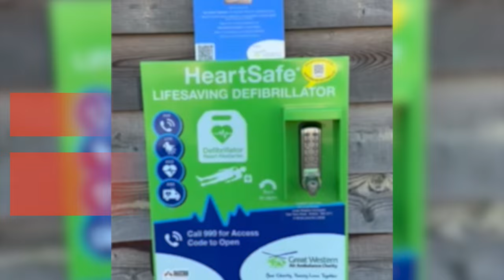Great Western Air Ambulance Charity 2023 in review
2023 was the second busiest year on record for Great Western Air Ambulance Charity (GWAAC).

Last year, the specialist team of Critical Care Doctors, Advanced Practitioners and Specialist Paramedics in Critical Care and Pilots rushed to help 1,979 people experiencing their worst day and potentially needing immediate lifesaving care.

In 2023 GWAAC’s crew was tasked to more children and teenagers in urgent need of critical care than ever before. Two years ago, despatches to children and teenagers doubled for the charity, from 7% in preceding years to 14%. Numbers remained high in 2022, but in 2023 they reached a new level when the crew was called to help 289 young people under 18 years old (15% of GWAAC’s total call-outs.)

Luckily the team is well-equipped to deal with the increasing number of young patients. GWAAC has crew members that specialize in pediatric and neonatal critical care, and when a call comes in for a young patient, the team responds with the specialist kit bags set up to treat children and babies.

“We’re very lucky to have access to manikins of all pediatric sizes for training purposes, from pre-term infant to school age. Equally important, we also carry a wide range of sizes of equipment allowing us to resuscitate and treat this vulnerable group.”
Dr James Tooley, Critical Care Doctor, Great Western Air Ambulance Charity

Do you know the most likely reason someone would need GWAAC’s air ambulance crew?
Cardiac arrests remained the most common type of incident for GWAAC in 2023. The crew was called to 503 people in cardiac arrest (25% of all missions), followed by 377 people (19%) who needed GWAAC’s help after a road traffic collision. 62% of GWAAC’s patients were male and 32% were female.

Overall, serious medical-related incidents accounted for 51% of GWAAC’s total missions in 2023, while trauma-related injuries accounted for 49% of missions.

Across its region of Bath and North East Somerset, Bristol, South Gloucestershire, Gloucestershire, North Somerset, and parts of Wiltshire, GWAAC’s crew responded to 73% of call-outs in one of the charity’s fully-equipped critical care cars and 27% in its blue and bright green helicopter.
Gloucestershire, for the second year in a row, was the charity’s busiest region, with 573 people needing the skills of GWAAC’s specialist team (29% of GWAAC’s total call-outs). The next busiest was Bristol with 537 call-outs, followed by South Gloucestershire with 290, then North Somerset with 262, Wiltshire with 112, and Bath and North East Somerset with 101. The crew responded to 104 incidents out of GWAAC’s region.

“With our mission numbers steadily rising year on year it’s more important than ever that we continue to receive the support of people in our communities. As a charity, we receive no direct government funding and rely on the kindness of people donating their time and money. Costs are rising too and we need to raise over £4 million every year just to stay operational.”
Anna Perry, Chief Executive Officer, Great Western Air Ambulance Charity

You can find out more about GWAAC and fundraising opportunities

Music: Kirk Osamayo - Emotional Damage Epic Moment (Free Music Archive)